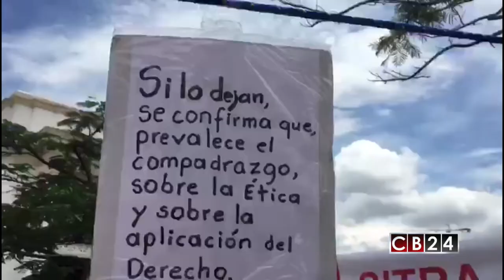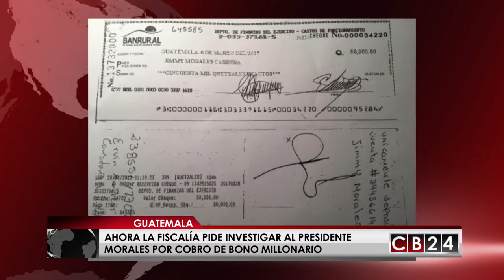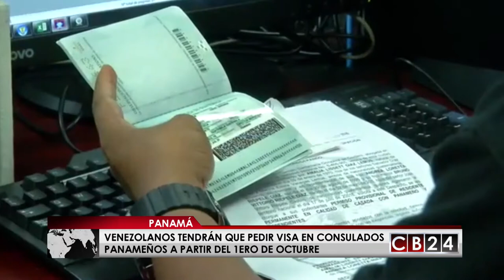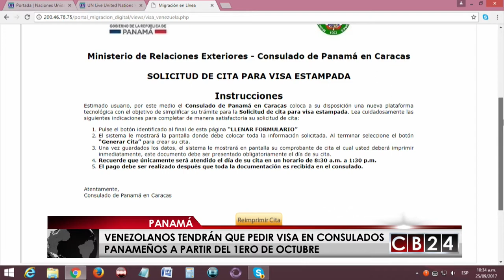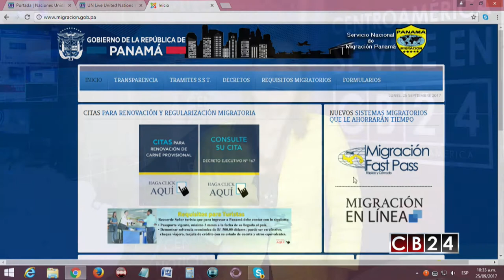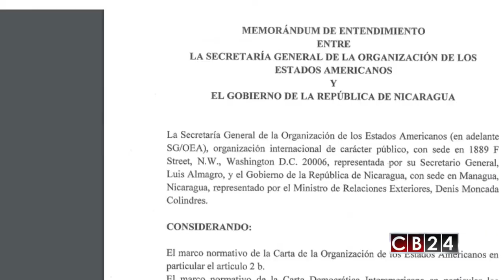Es Noticia Centroamérica: Edición 30 de septiembre y 1° de octubre del 2017